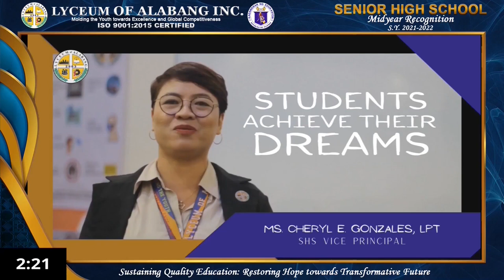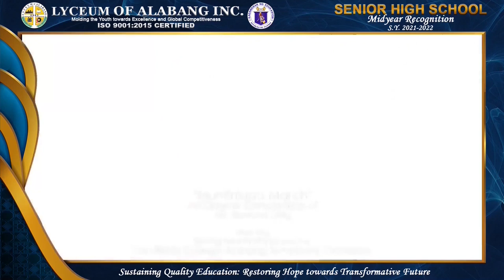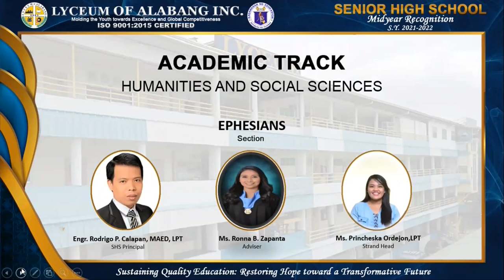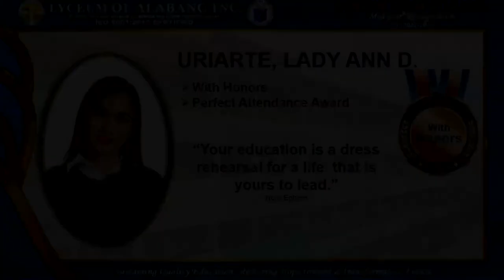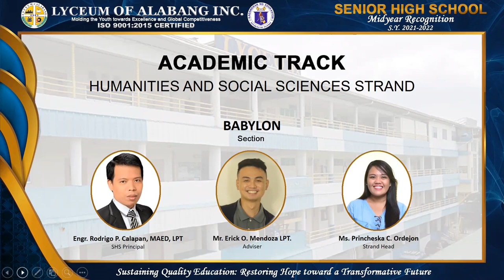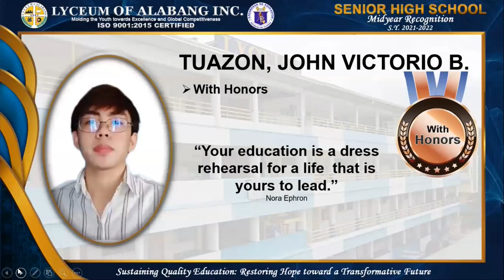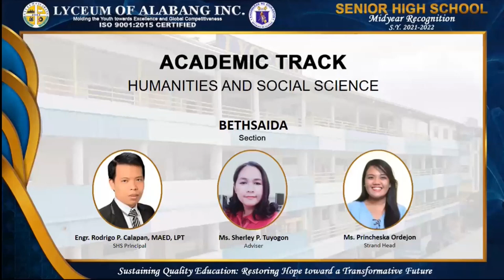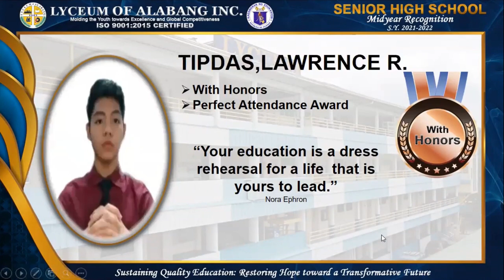Lyceum of Alabang Senior High School - HUMSS Strand Midyear Recognition